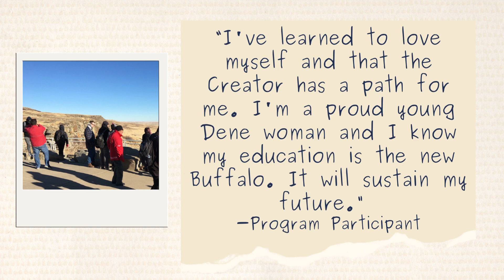Youth Indigenous Program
YMCA Calgary offers youth programs for our Indigenous community. These programs offer opportunities for youth to engage with their culture.